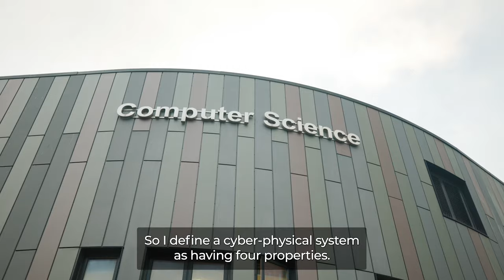Meet Jim Woodcock: Editor-in-Chief of Research Directions Cyber-Physical Systems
Professor Jim Woodcock shares the proudest moment in his career so far, the benefits of publishing in Cyber-Physical Systems and how it will help the research community.